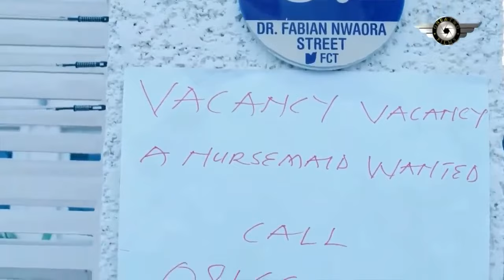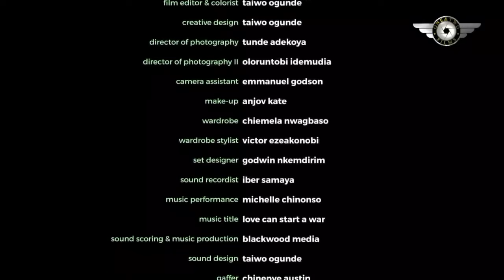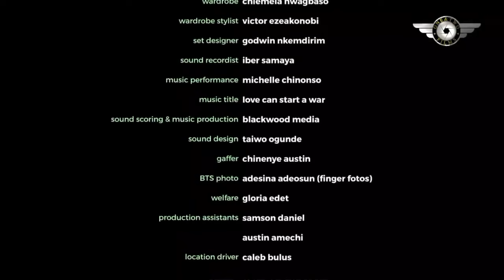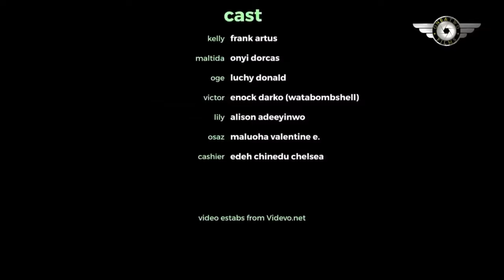SHE PRETENDED TO BE A MAID TO GET A MAN SHE WANTED -LUCY DONALD 2024 NEW NIGERIAN MOVIES